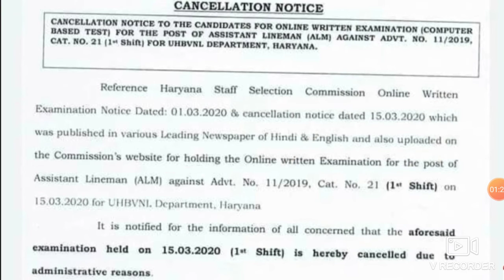Hssc New notice 2010 , Hssc big notice today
Hssc alm exam cancel notice out now
Hssc lineman assistant alm exam cancel notice 2020
Hssc exam notice2020